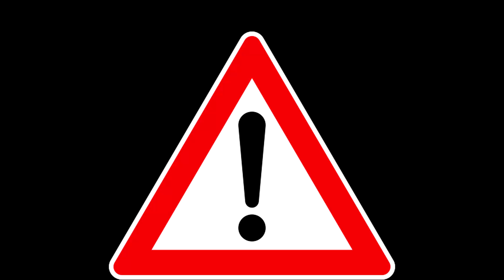Save the foxes! | How climate change affects foxes skit!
Save the foxes!

A skit about how climate change affects foxes!